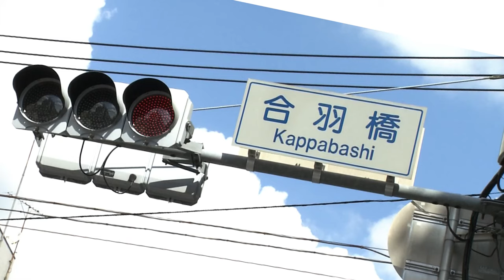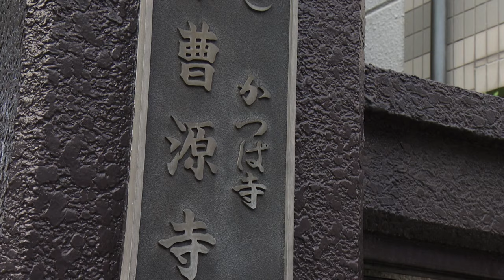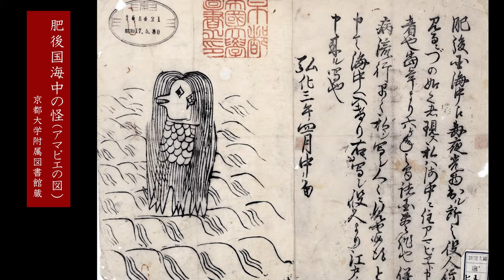Japanese Yokai – 1. Japan, the Land of Yokai／【日本の妖怪】１．妖怪大国ニッポン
Let’s explore the world of “Yokai” with this series of seven concise introductions of Japanese culture that have been passed down and renewed through history to the present day. You can select subtitles in Japanese, English, Spanish, Portuguese, Arabic, Chinese, Khmer and Korean.

In coordination with the release of this video series, the Japan Foundation’s traveling exhibition “Yokai Parade: Supernatural Monsters from Japan” will begin touring the world. Kicking off in Slovenia in April 2021, we are planning to make this a long-term tour, with the target being to have the exhibition visit 50 cities around the world over a period of roughly 10 years. The exhibition will showcase not only those yokai that we were unable to spotlight in these short videos, but also a variety of materials relating to the yokai. If the traveling exhibition comes your way, be sure to check it out!

妖怪の世界を探求しよう。古代から現代まで受け継がれ更新される日本の文化「妖怪」を紹介する動画シリーズ全7本。日本語、英語、スペイン語、ポルトガル語、アラビア語、中国語（簡体字）、クメール語、韓国語から字幕選択可能。

国際交流基金（JF）では、本動画シリーズ公開のタイミングに合わせて、展覧会「妖怪大行進：日本の異形のものたち」の世界巡回を開始します。2021年4月のスロベニアを皮切りに、世界50都市を目標に、約10年かけての長期巡回が予定されています。本展では、動画の中では紹介しきれなかった妖怪たちや、それにまつわるさまざまな資料も展示されます。お近くに本展が巡回する際は、ぜひお越しください。巡回展のスケジュールは、以下からご確認いただけます。